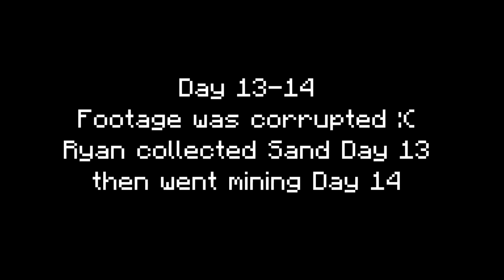I Survived 100 Days as an ELF in Minecraft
OH NO! Santa’s been kidnapped by the Jealous Easter Bunny and now Christmas will be ruined! That's why today I'll be turning myself into Santa's Elf helper to try and save him! I only have 100 days to save Santa with my Awesome Elf Powers and defeat the Jealous Easter Bunny who took him! Otherwise… Christmas is RUINED!

►Episode  - I Survived 100 Days as an ELF in Minecraft